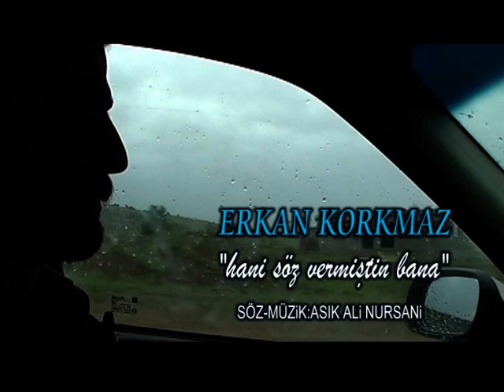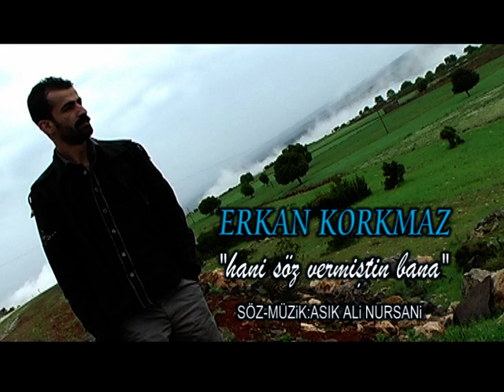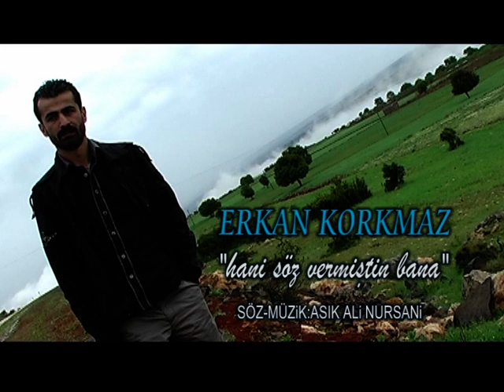Erkan Korkmaz - Hani söz vermistin Bana